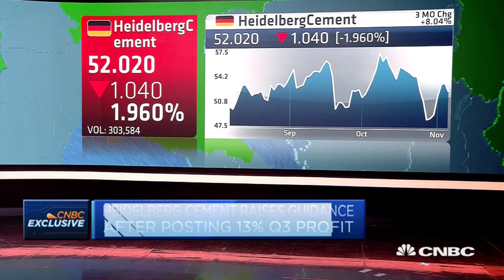Encouraging signs around the world for infrastructure projects, says Heidelberg Cement Chairman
Heidelberg Cement Chairman Dominik von Achten discusses how the company has been performing given the pandemic and government stimulus measures.